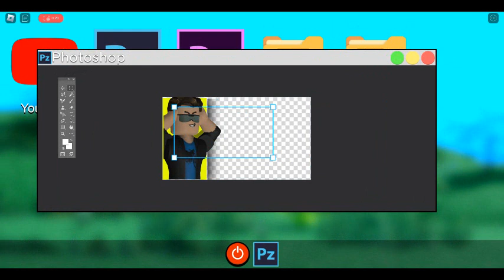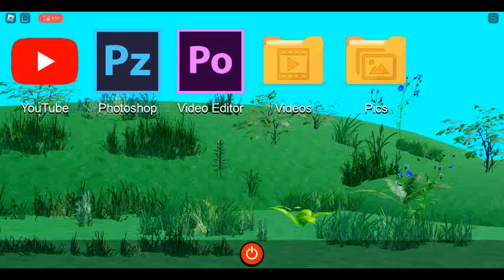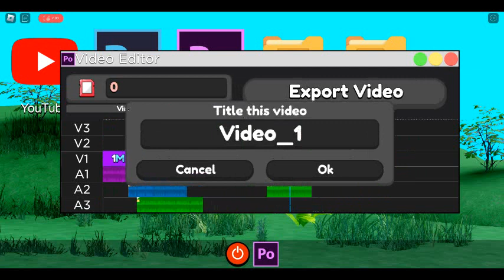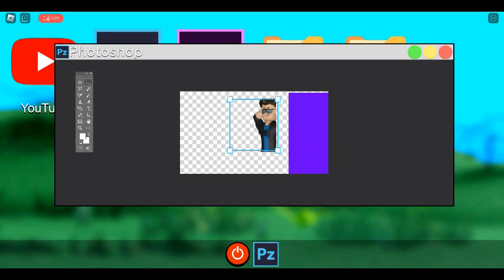Playing YouTube Simulator Z